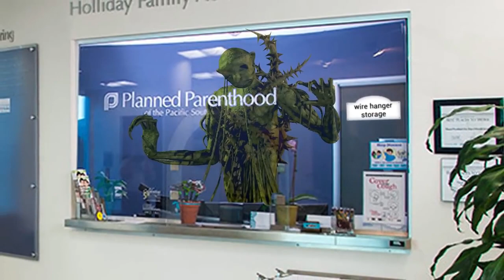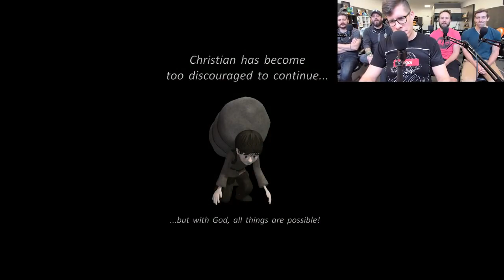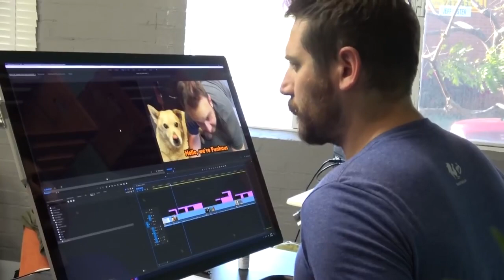Funhaus! JESUS DERPS YOU Pilgrim&#39;s Progress Gameplay